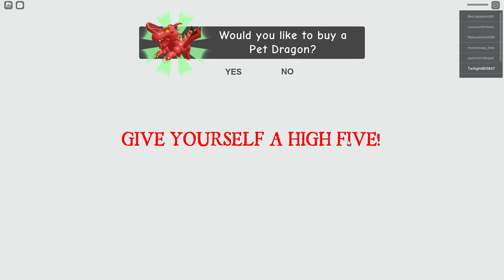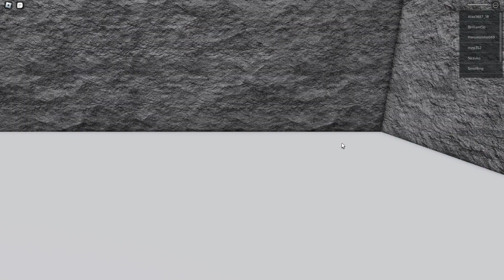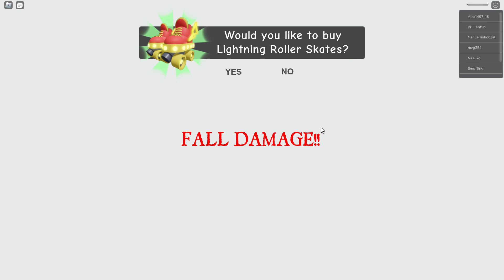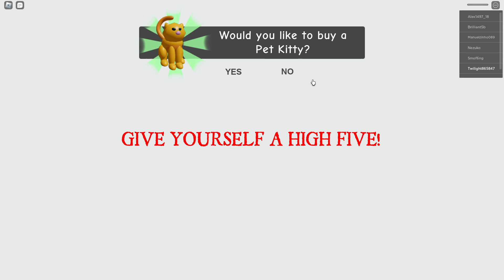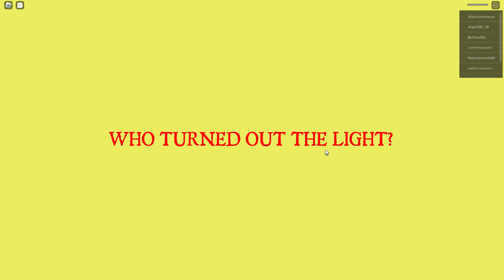Roblox Escape The Carnival of Terror obby